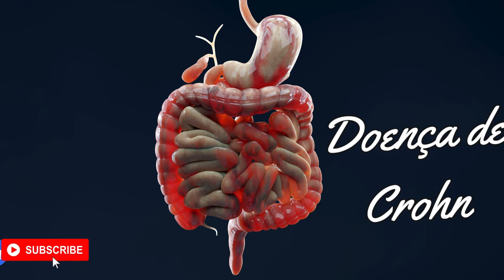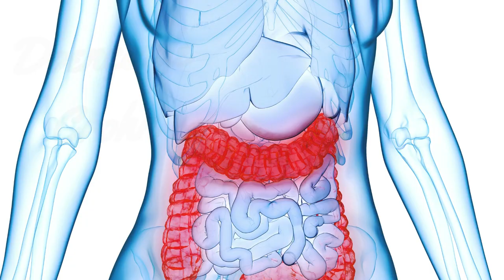Doença de Crohn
GRUPO DE APOIO DO WHATSSAP